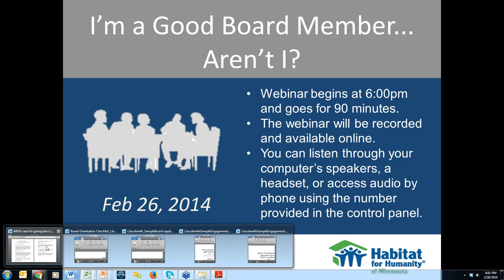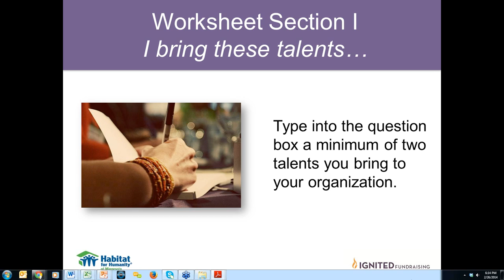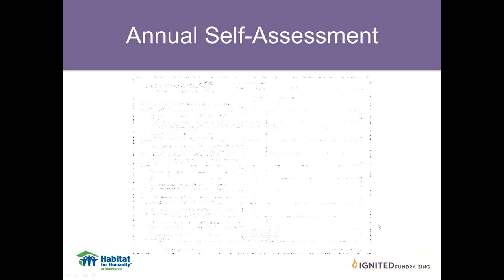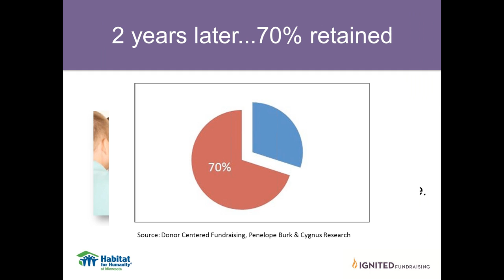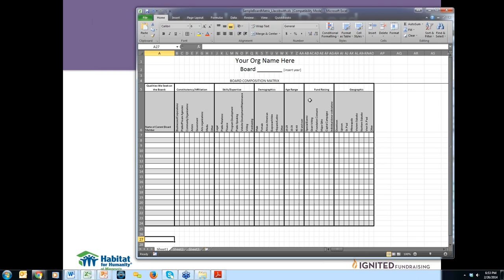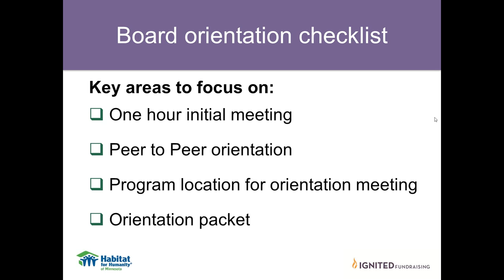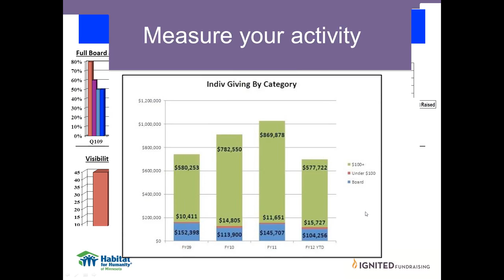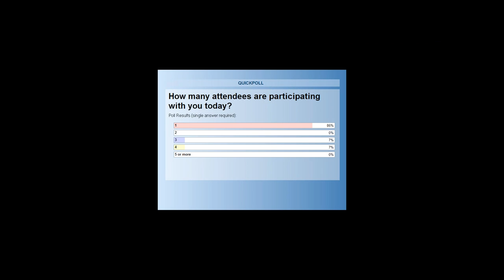I'm a Good Board Member, Aren't I? with Lori Jacobwith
Hosted by Habitat for Humanity of Minnesota on February 26, 2014.

Part of the 2014 Capacity Building Webinar Series.